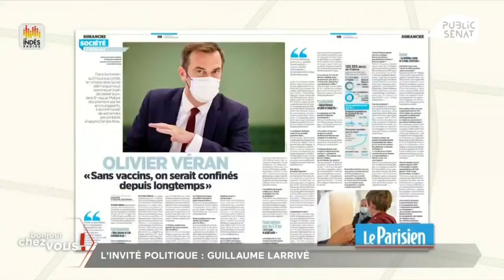"Je ne voterais pour ma part jamais pour Eric Zemmour" déclare Guillaume Larrivé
Retrouvez notre invité politique de ce lundi 13 décembre 2021 : Guillaume Larrivé, Député Les Républicains de l’Yonne, est dans Bonjour Chez Vous !